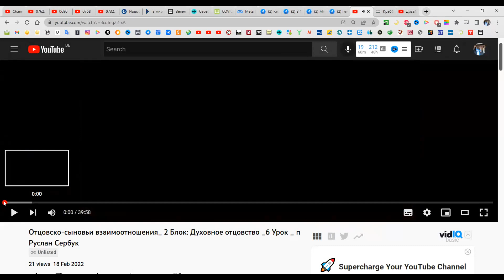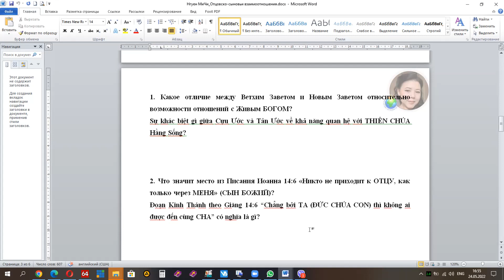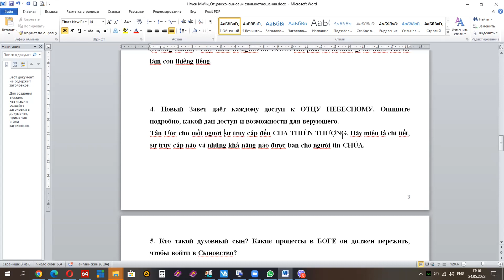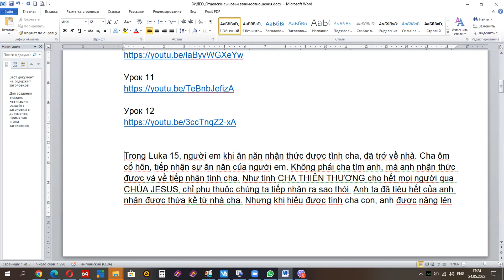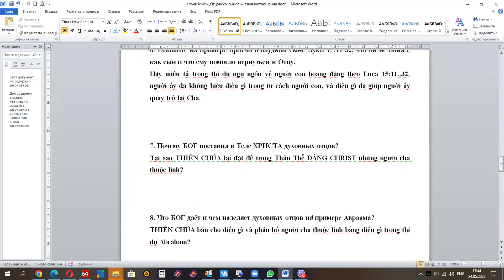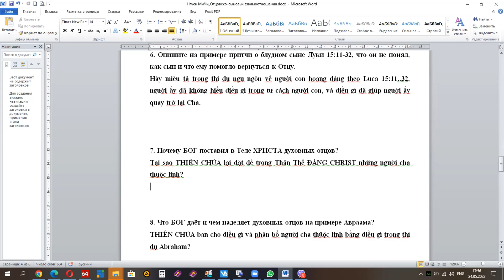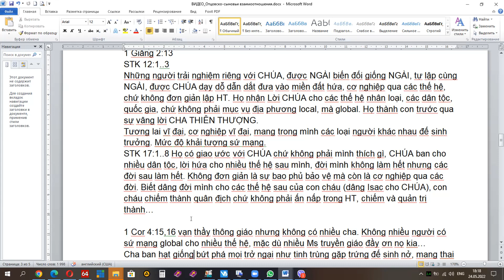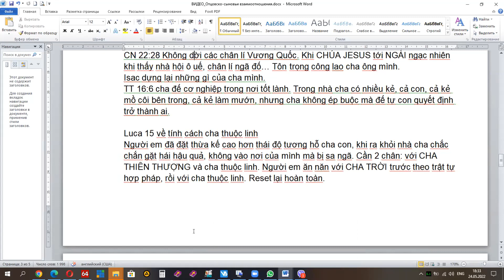0763. TLCVN - Joshua106. Tương quan cha con. P5. Ms Ruslan Serbuk